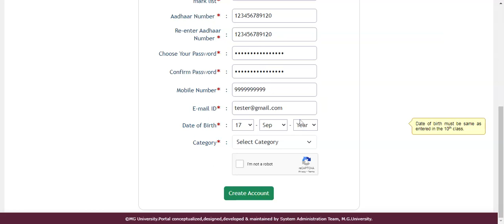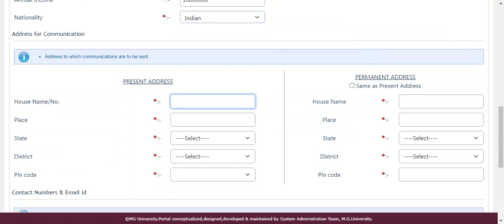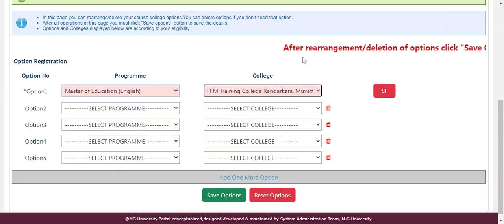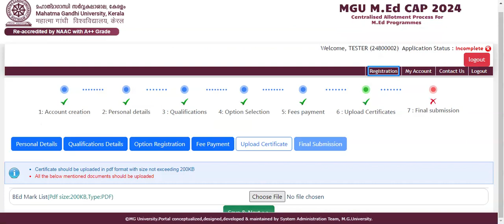MGU - M Ed CAP - Steps for online Registration